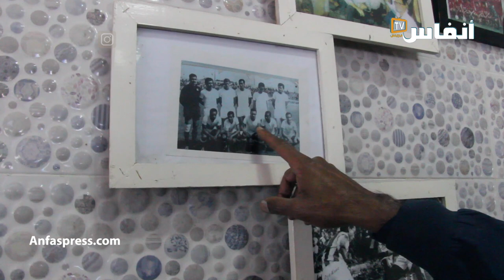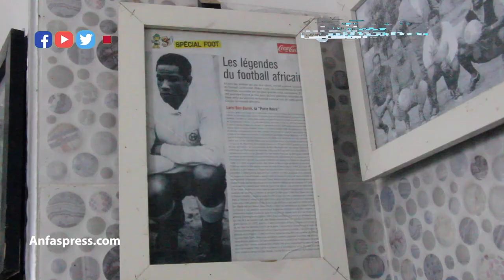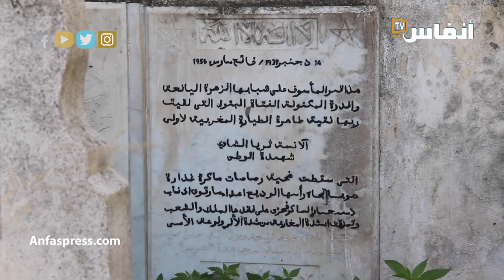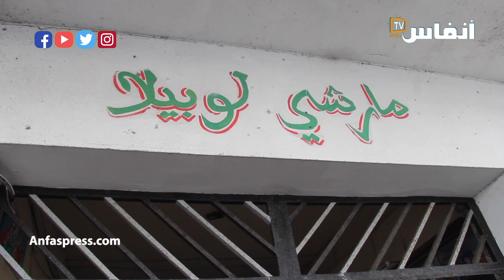لوبيلا.. اليهودي الذي منح اسمه لأشهر حي بكازا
واحد من أبناء حي لوبيلا بالدارالبيضاء يحكي أصل تسمية هذا الحي الذي يعد واحد من أشهر الأحياء في المدينة القديمة. درب لوبيلا في كازا يوجد بين درب الطالبان وحي بوركون

أخبار المغرب
# أخبار عاجلة